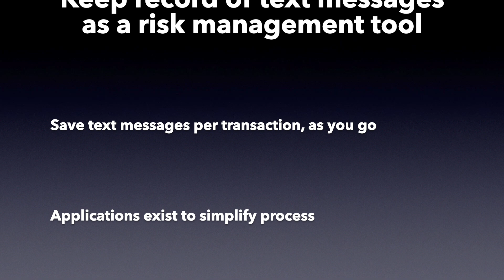Retention of electronic communications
In this installment of the New Hampshire REALTORS risk management video series, NHAR attorney Matt Johnson discusses the critical nature of savings electronic communications with subcommittee member Pam Young and Brenda Firth, a senior paralegal at Devine Millimet.